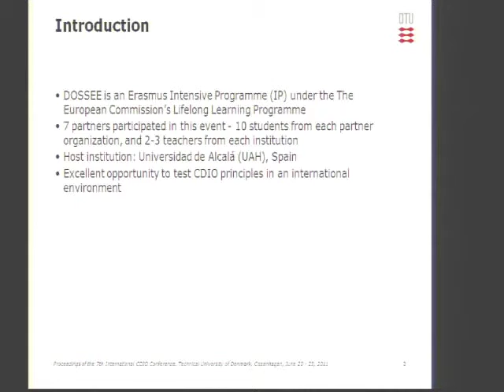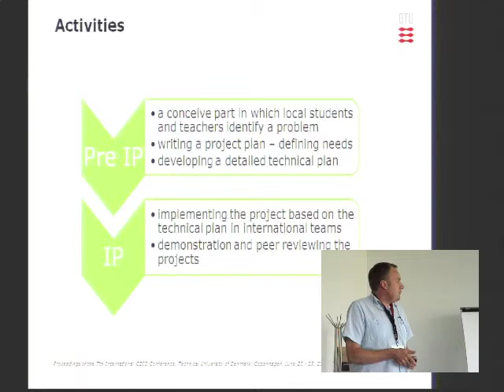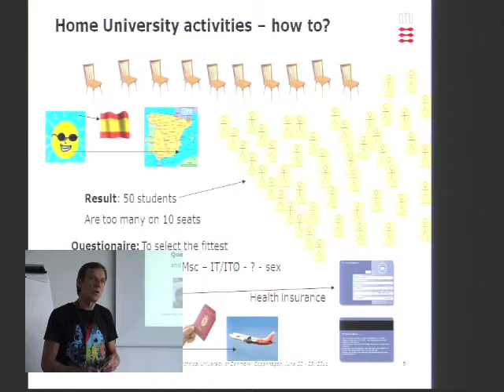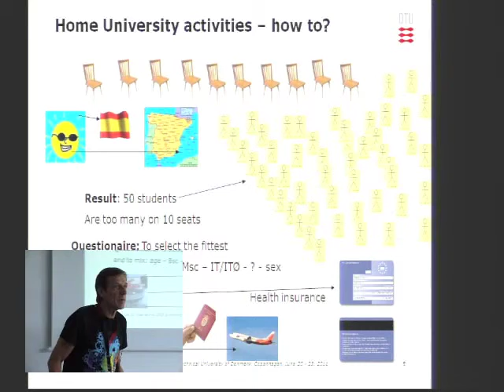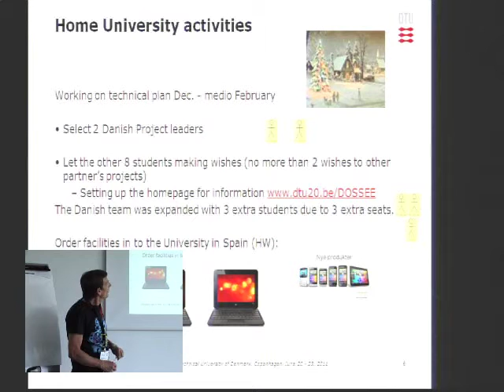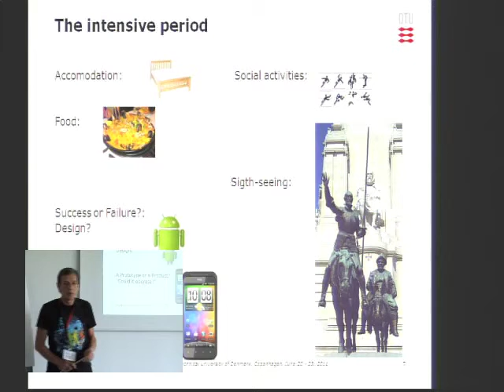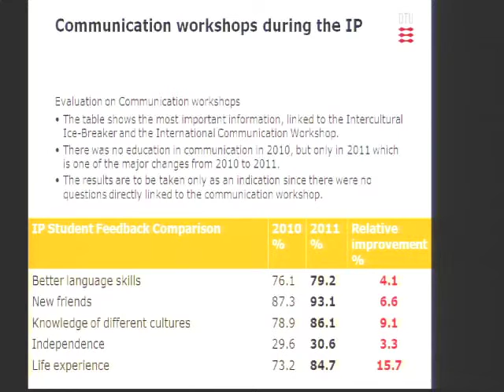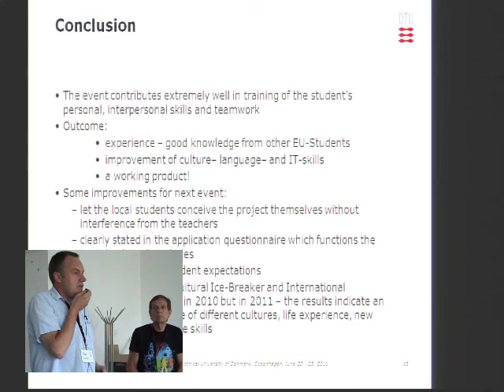Developing Open Source System Expertise in Europe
Developing Open Source System Expertise in Europe is an Erasmus intensive programme (IP). The aim of this IP is to exchange knowledge of and experience in local methods and techniques in the field of open source software knowledge in ICT by engaging a group of European students and lecturers in a joint, explorative investigation of contemporary methods of open source software systems. In this paper we describe our experience in setting up a design-build project to be undertaken by an international team and overall project management. We will also discuss techniques to support group dynamics in an international environment.